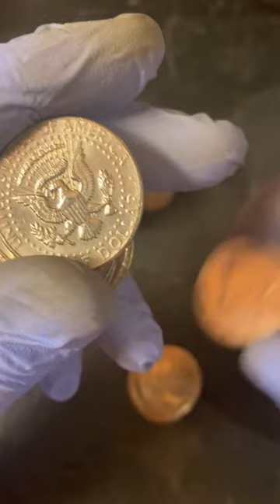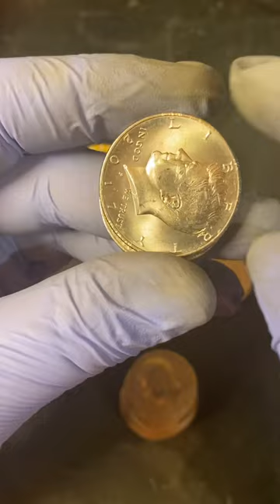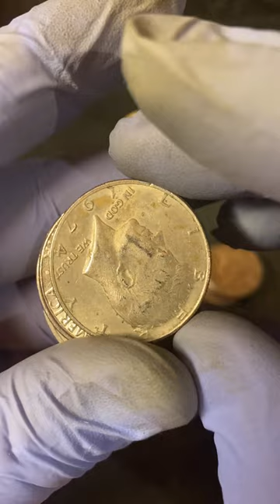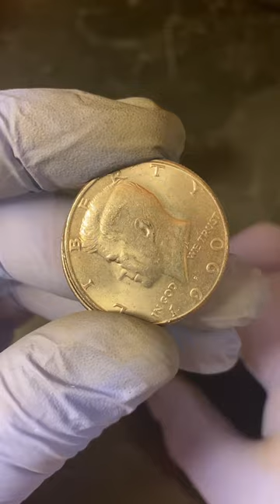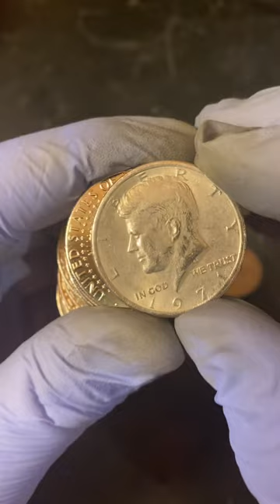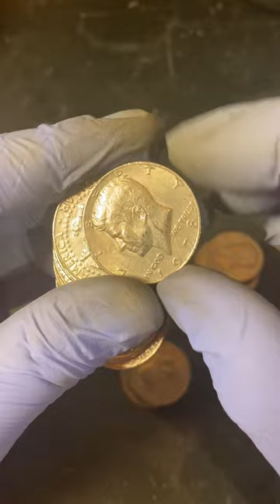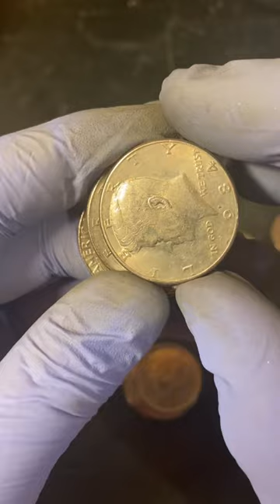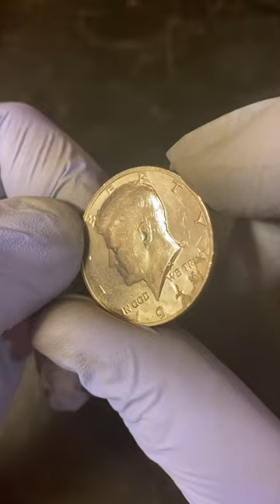What a find! Check out this error